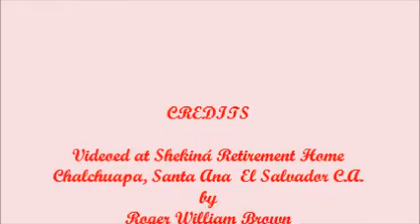2019-04-07 Quinceañera de Jennifer Yulissa Trejo Perez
Our daughter Adriana was a participant in the 15th birthday celebration of a classmate. They had professional photographers for the family. Adriana had her dad for our family.